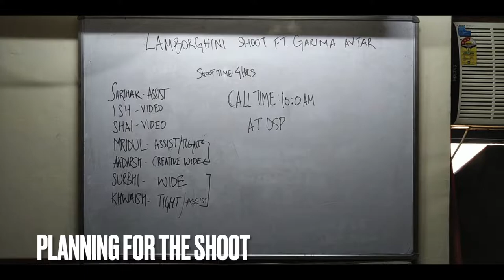Conceptual Life style shoot: Ms. Garima Avtar (India's most famous female rally driver)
Delhi School of Photography is proud to be associated with Garima Avtar for a lifestyle shoot with Lamborghini. The shoot was held at the Lamborghini Showroom in Delhi with selected students.